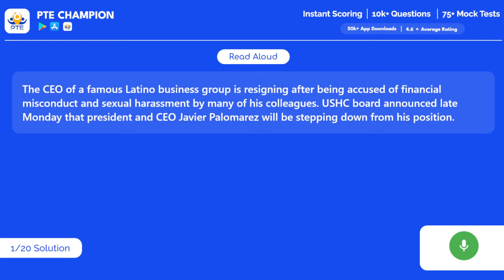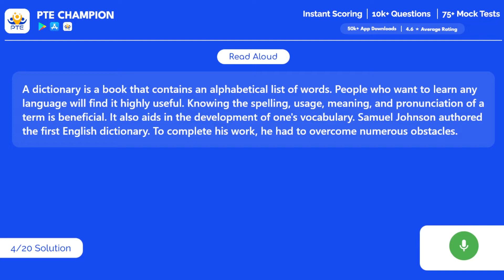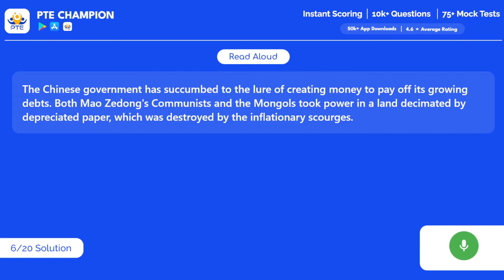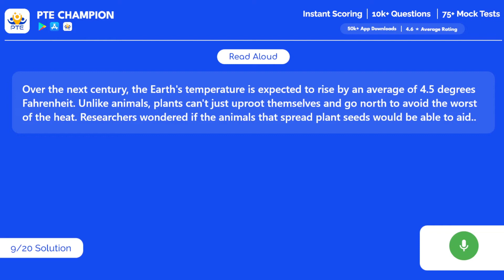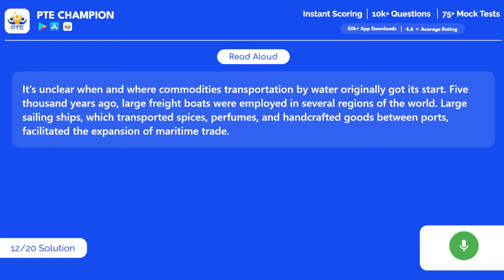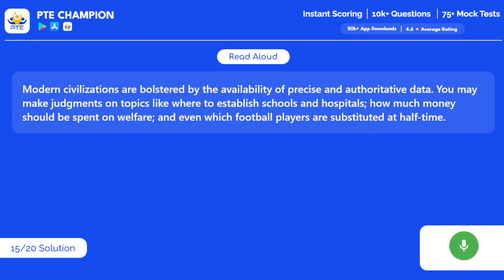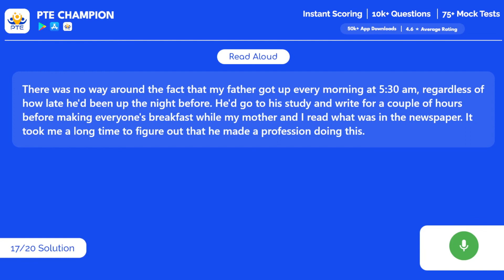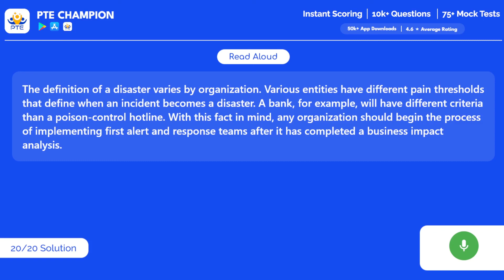PTE Speaking Read Aloud | 23rd July 2022 | PTE Champion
pte read aloud July
pte read aloud 2022
pte read aloud july 2022
pte read aloud latest July
pte read aloud with answer
pte read aloud template
pte read aloud tips and tricks in hindi
read aloud mock test
read aloud january feburary march april may june
read aloud pte latest
pte exam 2022
read aloud june 2022